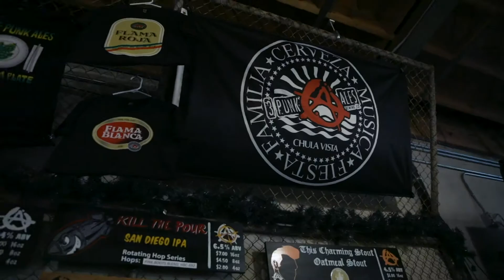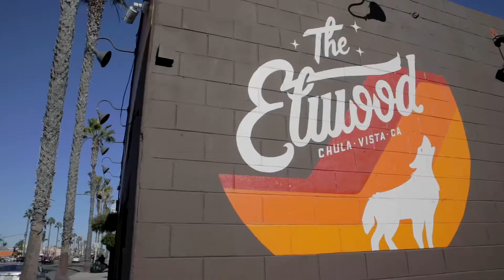Emo Brown Foundation